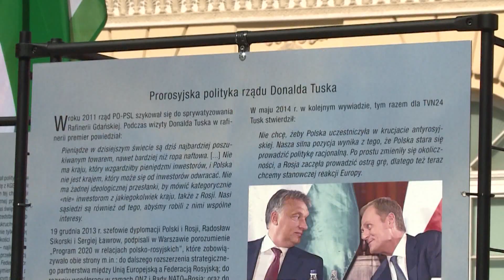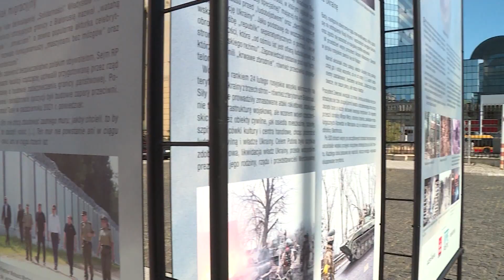Symbol of Identity: Ukraine's National Flag Day Commemoration